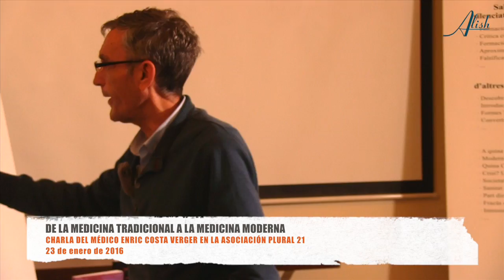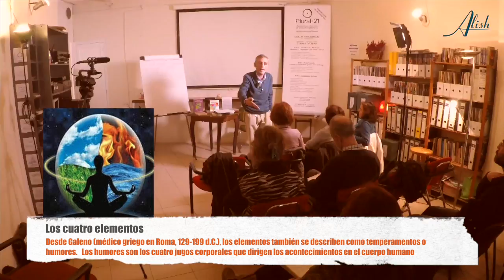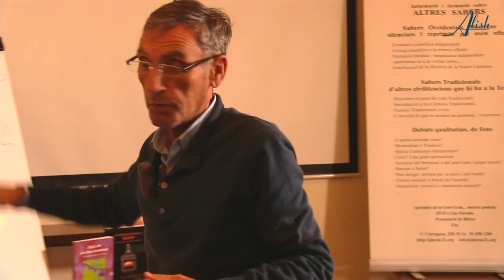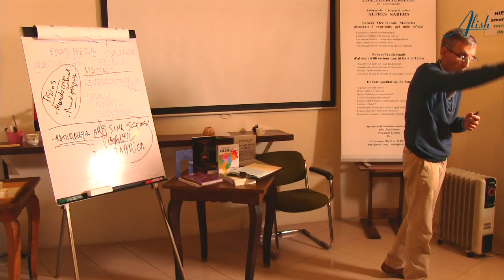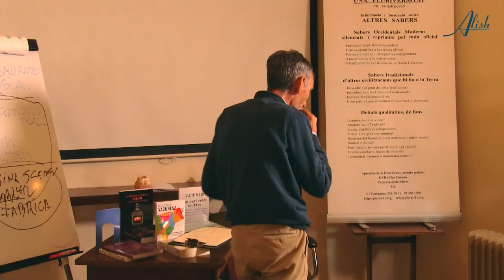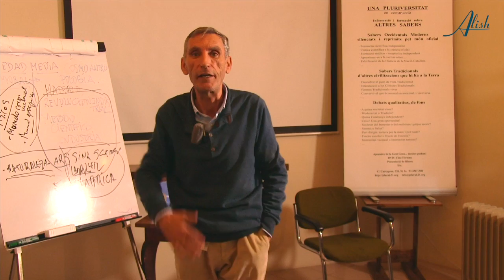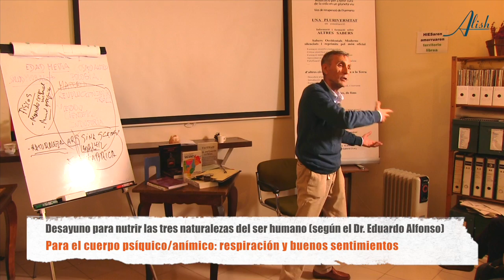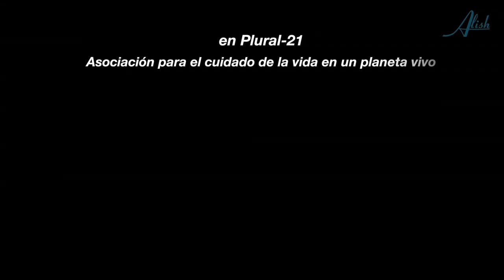UN MEDICO TRADICIONAL · Enric Costa Verger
Enric Costa se considera un médico médieval, o lo que vendría a ser lo mismo, un médico disidente de la "modernidad". Nos habla de la relación entre el microcosmos y el macrocosmos, y de la "danza cósmica" como factor importante para nuestra salud. Una salud que debe ser prevenida y cuidada a través de los ritmos vitales, del cultivo de la moral, de las leyes naturales.
Con el paso de la medicina tradicional a la medicina moderna, se ha perdido el "arte médico" de los antaños médicos de pueblo. Sus componentes naturales y cósmicos han desaparecido de la mano de la industrialización y las nuevas tecnologías. Con la ciencia moderna nos han invadido nuevos mitos que los mass media se han encargado de difundir como verdades absolutas, aunque nada más lejos de la realidad. Como criaturas cósmicas, debemos seguir un ritmo cósmico basado en las Leyes Naturales que rigen el Universo. Este médico humilde, feliz en su pequeño pueblo donde cultiva el "ars médico" desde hace 36 años, se ha acercado a Barcelona para darnos esta Clase Maestra de su arte en vías de extinción.